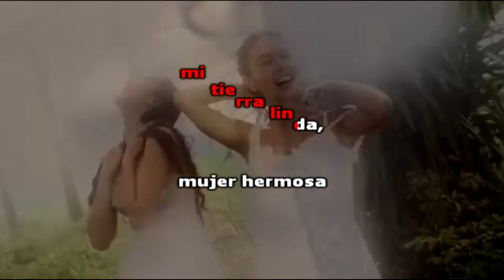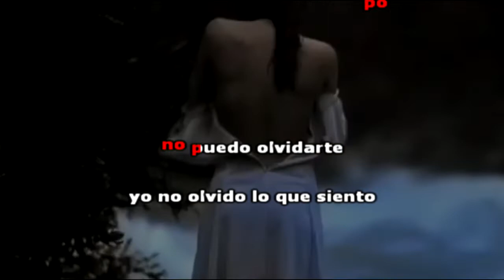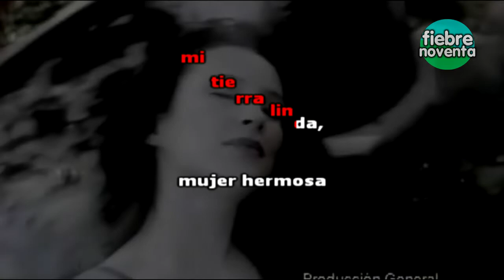AQUELARRE Karaoke, Douglas "Tierra de Mujeres" (Teleserie Chilena) Instrumental con Letra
especial para las fiestas!